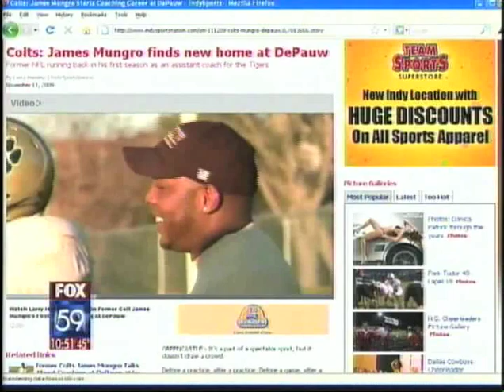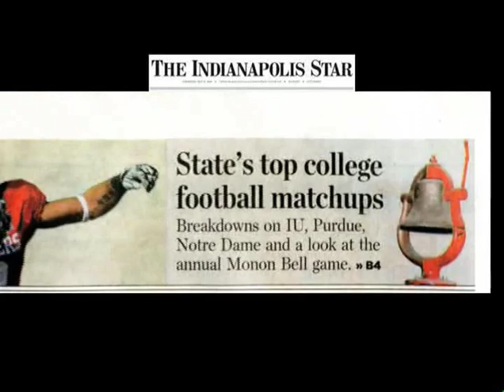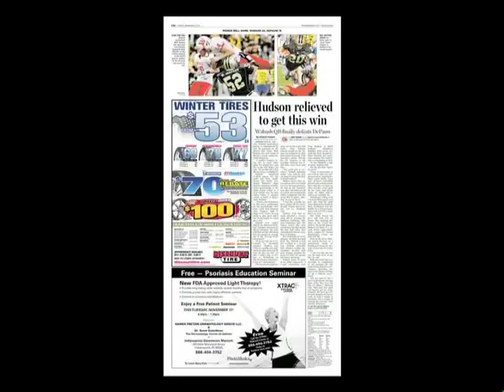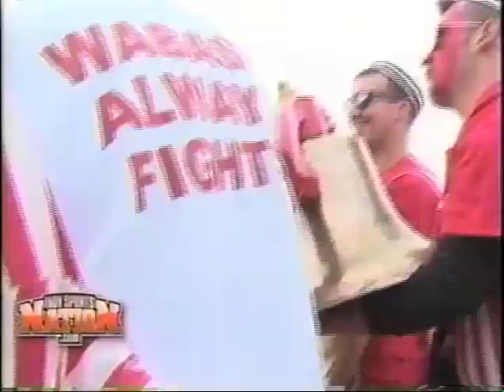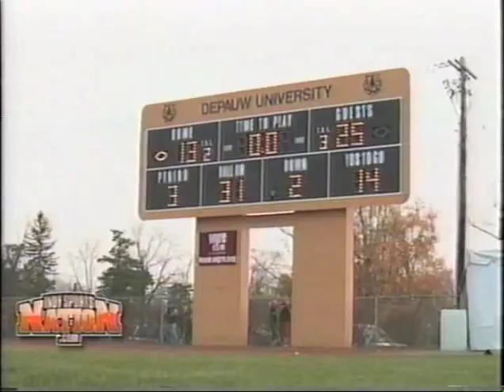2009 - Media Coverage of the Monon Bell Classic (DePauw vs. Wabash)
A compilation of clips before and after the big game.  The Division III rivalry is one of the oldest and closest in college football.